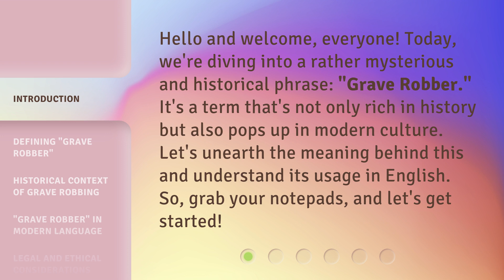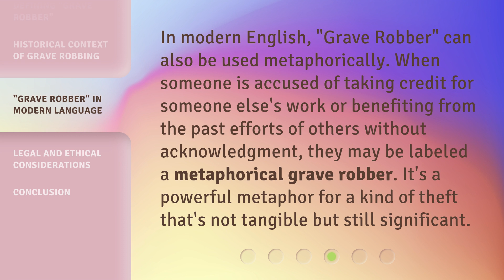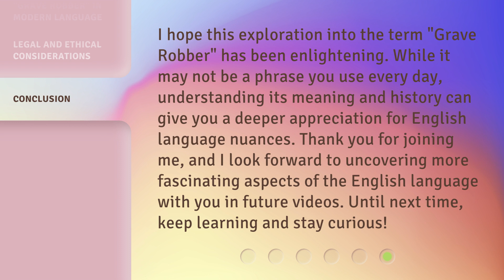Unearthing Meanings: Exploring "Grave Robber"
Unearthing Meanings: Exploring "Grave Robber" • Delve into the fascinating world of symbolism and hidden messages in the song "Grave Robber" as we uncover its deeper meanings and thought-provoking lyrics.

00:00 • Introduction - Unearthing Meanings: Exploring "Grave Robber"
00:32 • Defining "Grave Robber"
00:55 • Historical Context of Grave Robbing
01:22 • "Grave Robber" in Modern Language
01:46 • Legal and Ethical Considerations